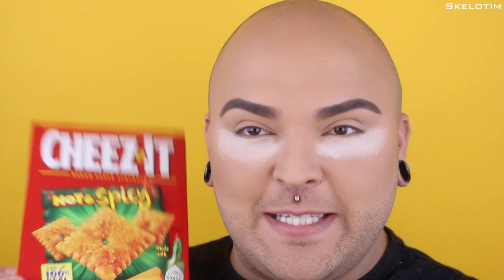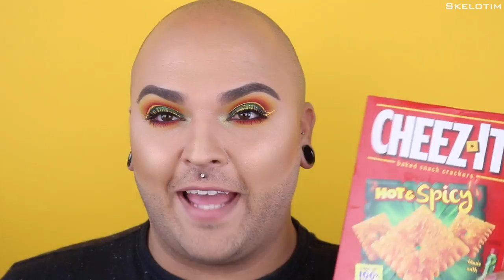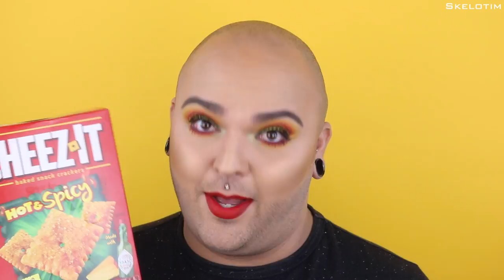Hot & Spicy Cheez It Inspired Makeup!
Hey guys!!! Are you as excited as i am for FBF?! Thank you all so much for the love and support, i will list all the products used below! i know I'm horrible at it but I'm trying to do better lol!

Jade & Mermaid life palette (green shades on the lid)